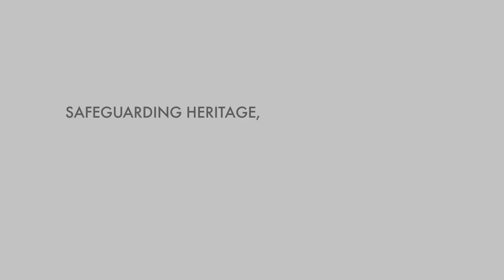Pipilla lace in Omodos and Koilani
Pipilla lace in Omodos and Koilani - Promotional film

This short film was created by Cyprus National Commission for UNESCO, the Deputy Ministry of Tourism, the UNESCO Chair - University of Nicosia and the Mediazone - University of Nicosia, with the aim to encourage local and foreign visitors to discover and experience the rich traditions and customs practiced and celebrated in the island's villages and cities.

The fine pipilla needlepoint lace is a remarkable example of folk craftmanship of Cypriot women. It is made by hand using only a needle and thread, with tighly or lightly tied knots that are tied in the air, without the use of a cushion. Today, the craft of pipilla lace-making, the well-know knot-stitch velonokompos, is preserved mainly in the communities of Koilani, Lapithos and Omodos.